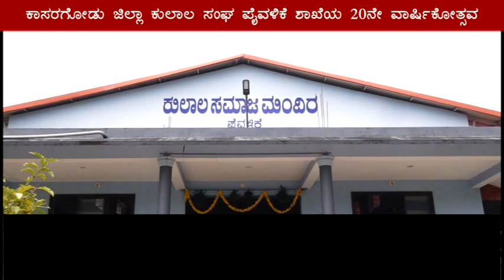ಕಾಸರಗೋಡು ಜಿಲ್ಲಾ ಕುಲಾಲ ಸಂಘ ಪೈವಳಿಕೆ ಶಾಖೆಯ 20ನೇ ವಾರ್ಷಿಕೋತ್ಸವ